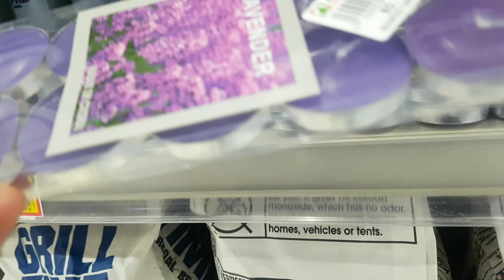lakad uli galing trabaho + namili ng ulam para sa hapunan